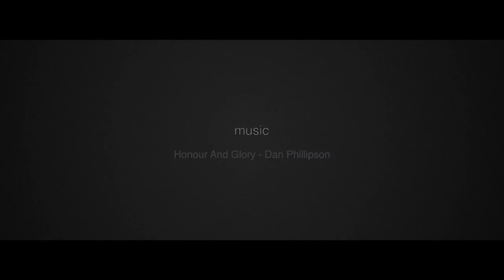J Denham Metals Vessel Loading and Dismantling May 2017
Music Honour And Glory by Dan Phillipson